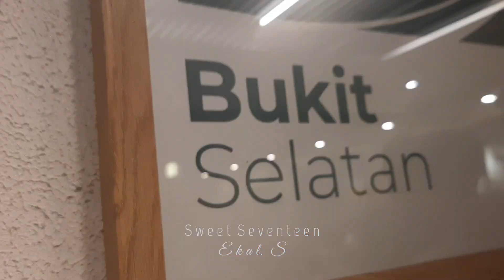Sweet SevenTeen Ekal S | Bukit Selatan Coffee Tebet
Sweet SevenTeen
Usia melepas lajang 17 tahun. di Bukit Selatan - Tebet